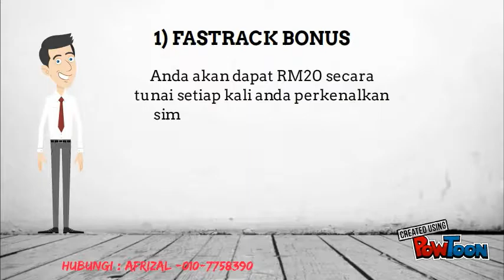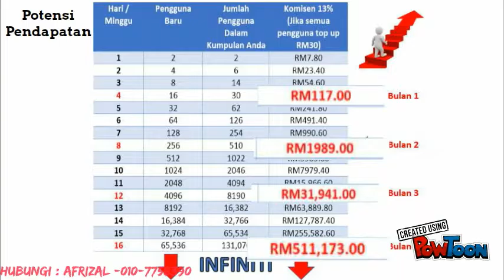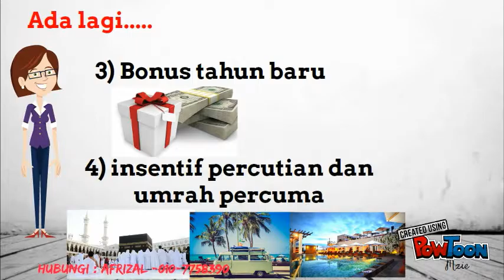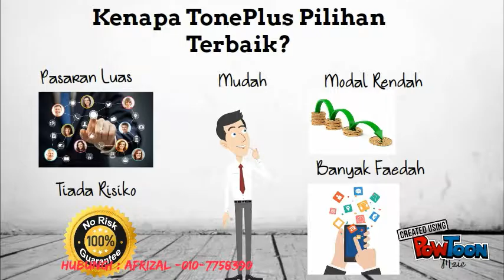Afrizal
toneplus presentation-- Created using PowToon -- Free sign up -- Create animated videos and animated presentations for free.  PowToon is a free tool that allows you to develop cool animated clips and animated presentations for your website, office meeting, sales pitch, nonprofit fundraiser, product launch, video resume, or anything else you could use an animated explainer video. PowToon's animation templates help you create animated presentations and animated explainer videos from scratch.  Anyone can produce awesome animations quickly with PowToon, without the cost or hassle other professional animation services require.